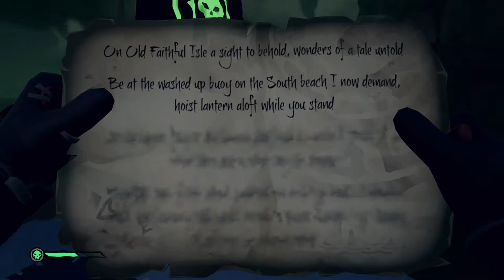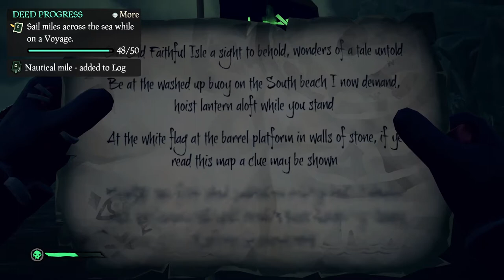Athena voyage vo dvojici :D SEA OF THIEVES (Twitch stream w/LadislavKovac)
Xbox One GT: MateSpianSVK
PlayStation ID: Matespian83SVK